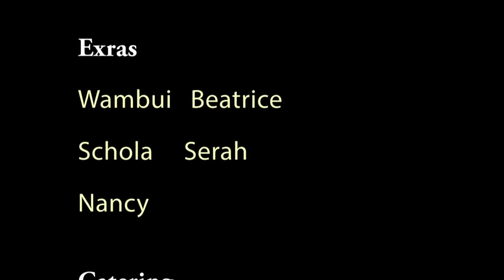Haria iikagio ep2